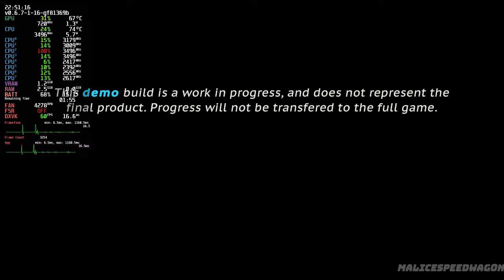The Spirit and the Mouse | Steam Deck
In this video, we'll look at The Spirit and the Mouse performance of the Steam Deck within its stock SteamOS operating system.